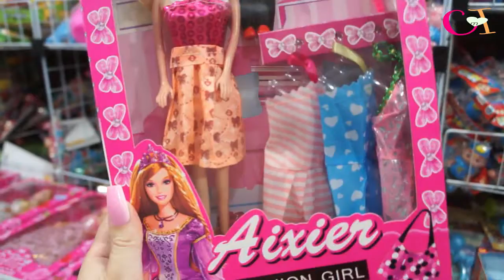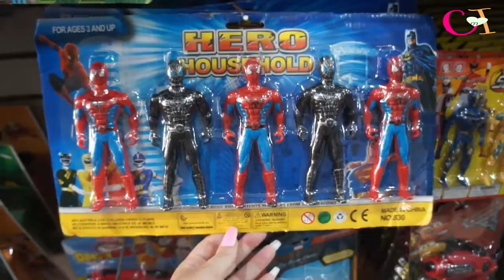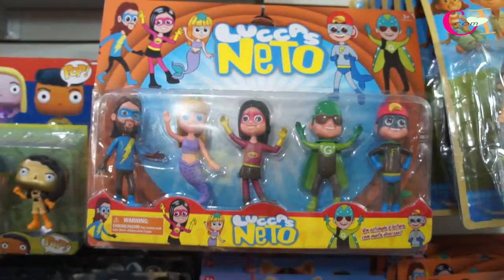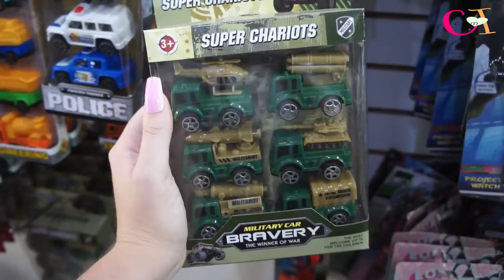NOVIDADES DE BRINQUEDOS BARATOS NA 25 DE MARÇO - DISTRIBUIDORA MADE IN CHINA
O vídeo de hoje é um tour pelos brinquedos da Distribuidora de Brinquedos Made in China. Mostrei várias opções de brinquedos eletrônicos e baratinhos.
A loja tem várias opções de brinquedos, como bonecas, carrinhos, kit medico, kit cozinha, bonecos de ação e tudo com preço pra vocês. Brinquedos a partir de R$ 2,00

O mínimo de compras na loja física é de R$300,00
O mínimo para compras no whats app é de R$ 500,00

Enviam pra todo Brasil

ENDEREÇO: Rua Miguel Carlos 137, Centro SP

Espero que tenham gostado do vídeo. Beijoos